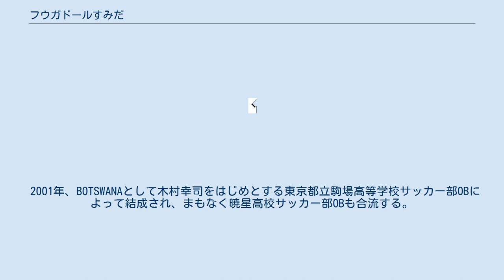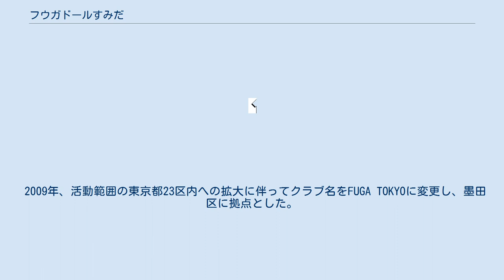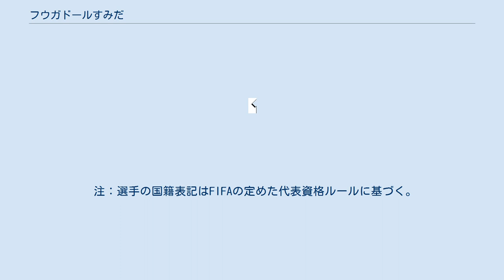フウガドールすみだ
フウガドールすみだ（FUGADOR SUMIDA）は、東京都墨田区をホームタウンとする、日本フットサルリーグ（Fリーグ）に加盟するフットサルクラブ。
 クラブ名は、「FU=FUTSAL（フットサル）」、「G=grow up（成長する）」、「A=associate（仲間）」と、スペイン語「JUGADOR（選手）」を合わせた造語。
「フットサルとともに成長する仲間たち」という思いが込められている。
また、墨田で生まれた葛飾北斎の「富嶽三十六景（“ふが”くさんじゅうろっけい）」の音も含んでいる。
 2001年、BOTSWANAとして木村幸司をはじめとする東京都立駒場高等学校サッカー部OBによって結成され、まもなく暁星高校サッカー部OBも合流する。
2002年よりオフィシャルリーグに参戦、東京都オープンリーグで優勝、2部リーグ昇格。
 2003年、東京都2部リーグ優勝。
2004年、東京都1部リーグにて11連勝の末優勝。
関東リーグ参入戦に全て勝利し関東フットサルリーグ昇格を決める。
 2007年、クラブ名をFUGA MEGUROに変更。
ブラジル遠征を行う。
 第14回全日本フットサル選手権大会ではFリーグに所属するバルドラール浦安、デウソン神戸、名古屋オーシャンズに勝利して優勝した。
 2009年、活動範囲の東京都23区内への拡大に伴ってクラブ名をFUGA TOKYOに変更し、墨田区に拠点とした。
目黒区にはFリーグ参入条件を満たすアリーナが存在しないことがこの改名の背景にあったとされる。
同年、関東フットサルリーグ3連覇を達成。
 2011年10月に墨田区よりホームタウンスポーツチームとして正式に承認され、2012年にクラブ名をフウガすみだ（FUGA SUMIDA）に変更。
 日本フットサル連盟及び日本フットサルリーグより、Fリーグ準会員として承認される。
 2013年11月の日本フットサル連盟理事会にて、2014-15シーズンからのFリーグ参入が認められる。
 2014年、クラブ名をフウガドールすみだ（FUGADOR SUMIDA）に変更。
2018年1月18日、Fリーグが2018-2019シーズンから2部制を導入するにあたって新設されるFリーグディビジョン1（F1）へ参加することが決定した。
 臙脂